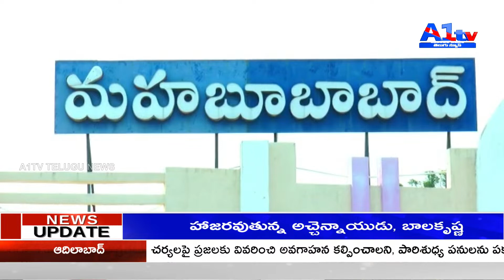యాంకర్. దేశంలో రోజురోజుకు క్రిస్టియన్ దళితులు ట్రైబల్ వర్గాలపై దాడులు పెరుగుతున్నాయని వాటిని